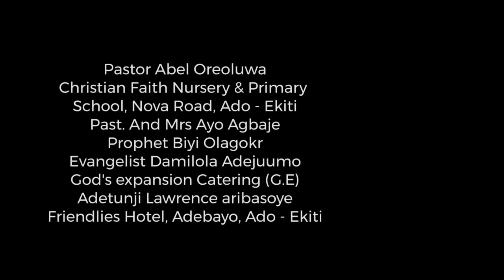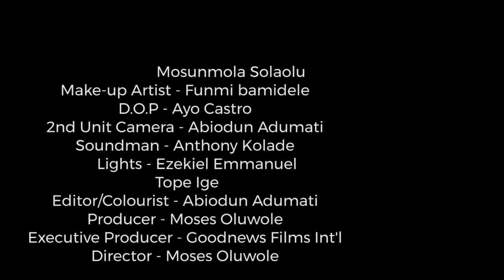"NEW MANAGEMENT" WRITTEN & DIRECTED BY: MOSES OLUWOLE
Goodnews Films Int'l